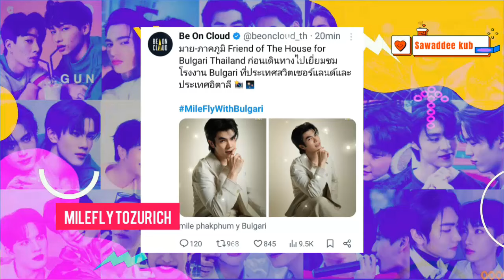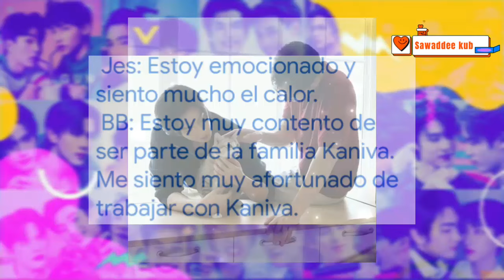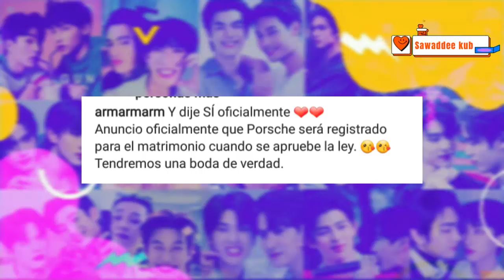ANUNCIAN BODA!|BIBLEJES DA INICIO|LO CONFIRMA/"NOS ELEGIREMOS HASTA EL FINAL"|GANO!|CON NUEVA PAREJA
Anuncian  boda, nuevos proyectos ,biblejes más convivencia con grey. MileApo se despiden antes de viajar por evento de su marca. pitbabe ganan a mejor serie MA discursos de sus actores principales.  Que novedades tuvimos el día de hoy ? te lo cuento
Puedes encontrarme en:
yt sawaddeekub